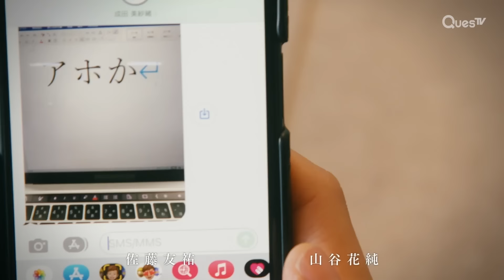[Highlight] | Liar | EP8 (Finale)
About Liar (Japanese Drama with Eng Sub):
Misao and Kazuya, co-workers, develop a secret romance despite initial differences. When Kazuya commits to Yuko, their emotional distance deepens. As Misao and Ichikawa drift apart emotionally, the story explores the intricacies of their physical relationship devoid of true emotional intimacy.

Cast: Ai Mikami, Taiki Sato, Yuki Furukawa

Director: Izuru Kumasaka